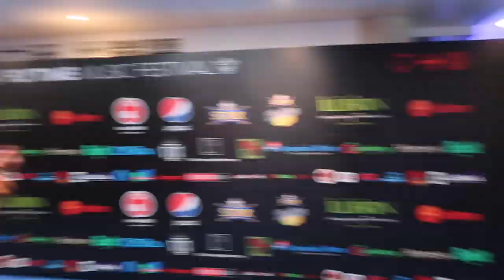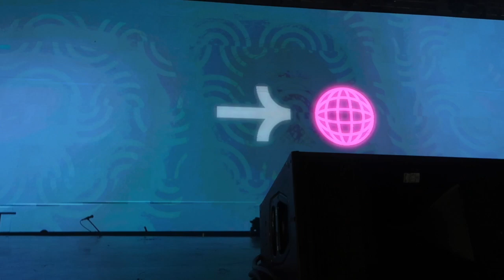MEGAN THEE STALLION BROUGHT ME ON STAGE 🤯! |Tosin Victoria (LAGOS VLOGMAS EDITION)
✭  MEGAN THEE STALLION BROUGHT ME ON STAGE !
VERY IMPORTANT THAT YOU OPEN ME ! (WATCH 720p)
Hey guys,

It is your girl Tosin Victoria and
Megan thee stallion brought me on stage omg! I am so excited I hope you enjoyed this lit vlog and was as turnt as I was while watching this video.I hope if you weren't able to make the concert this made you feel like you were there and on stage as well! I had sooo much fun and it was honestly a lit ass concert highly recommend going for a Megan thee stallion concert I had such a good time.

Tosin Victoria, Road to 30k , concert edition.
✩ SOCIAL MEDIA ✩